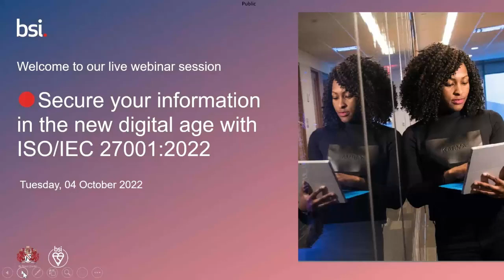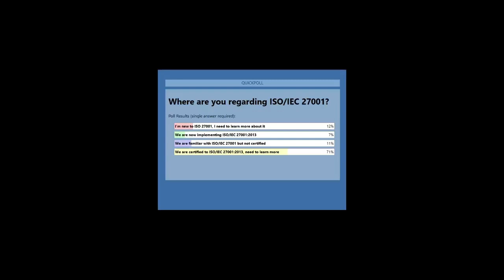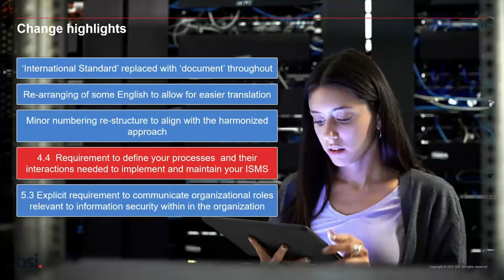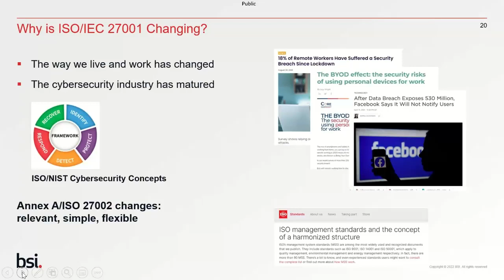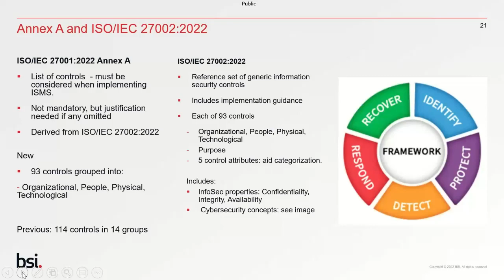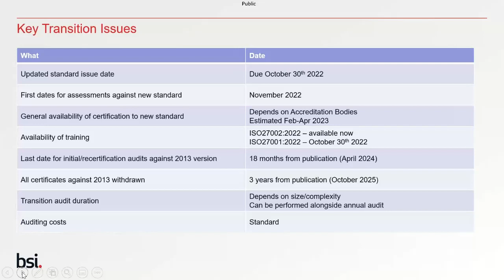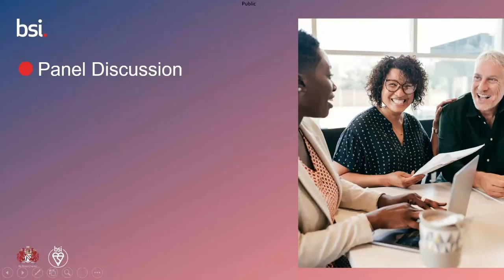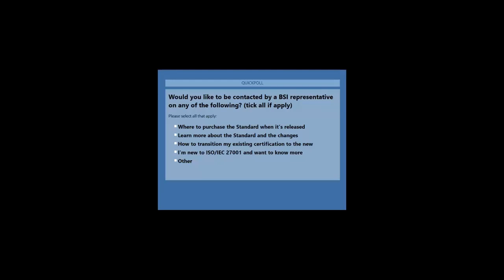Replay Webinar: Secure your information in the new digital age with ISO/IEC 27001:2022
The changes to ISO/IEC 27001 and ISO/IEC 27002 in 2022 represent a leap forward in the effectiveness of Information Security Management Systems (ISMS). Quick and effective adoption of the latest global best practice is essential to ensure trust in your organization’s ability to protect information.

Join our team of experts to understand not only what is changing, but why, and how to use these changes to improve protection of your information assets whilst aligning with global cybersecurity frameworks.